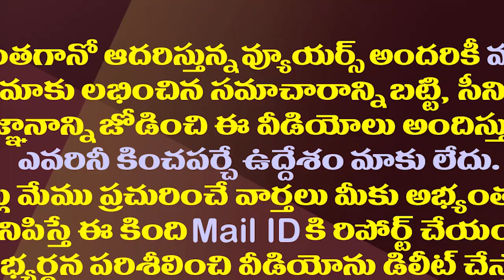ఆస్ట్రేలియా -భారత్ టీ 20 మ్యాచ్ ను తాకిన ఏపీ రాజకీయ జబ్బు| TDP Flag in Australia-India T 20 Match